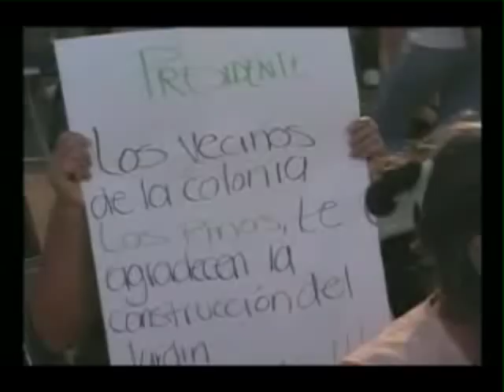La Cumbia de Mario Anguiano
En el 2009... Con Mario si Ganamos